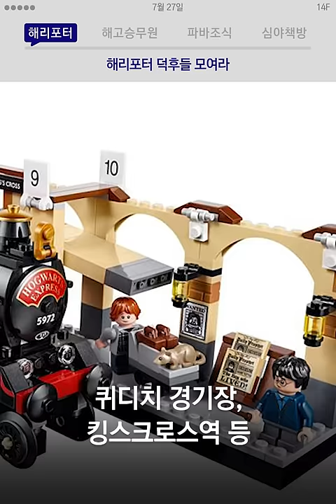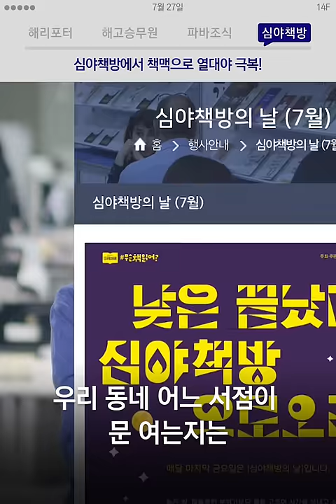'떼'써서 정규직? 선빵은 KTX가 날렸다🤷🏻‍♀️ / 14F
'떼'써서 정규직? 선빵은 KTX가 날렸다🤷🏻‍♀️

[7월 27일 금요일, 일사에프 픽!]

00:07 해리포터 덕후들 모여라⚡️
00:36 약속 깬 코레일, 파업 불렀다
01:41 파바 호텔 조식 4천원?
02:08 심야책방에서 책맥으로 열대야 극복!